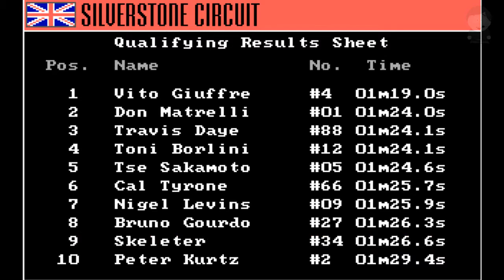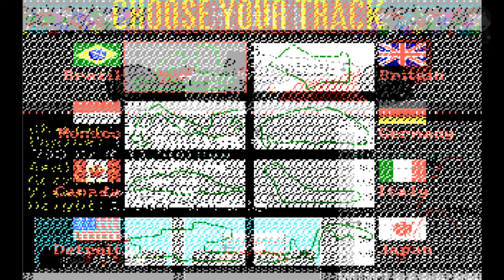Schau'n Wa Mal Retro: Grand Prix Circuit [Review][PC]